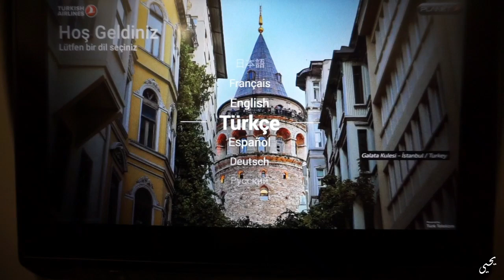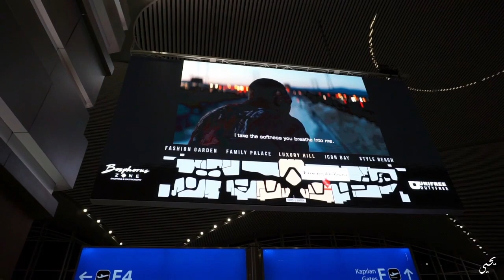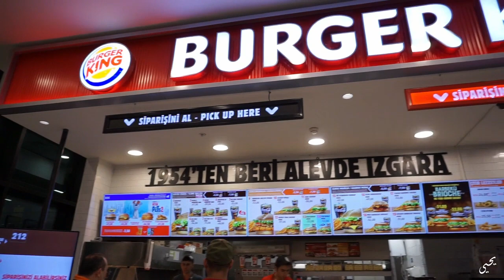Istanbul Airport | Turkey Airport | Turkish Airline | Vlog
Hi Guys, i hope you enjoyed this Instanbul Airport/ Turkish Airline Vlog.